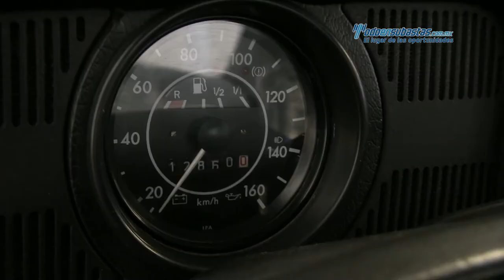VW • Sedán ''Vocho'' 1999 • XM500171